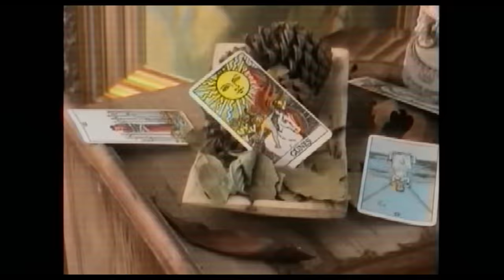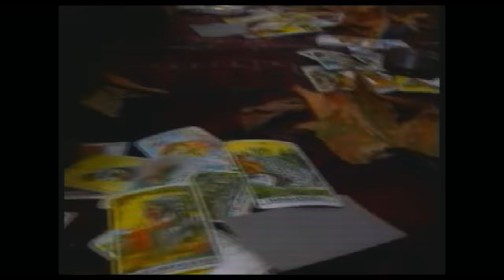Simge Pınar - Kendim Olmalıyım (Official Video)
Prodüktör: Efe Demiral
Yönetmen: Ece Naz Kızıltan
Görüntü Yönetmeni: Utku Öztürk

Simge Pınar - Kendim Olmalıyım (Şarkı Sözleri)

Kendim olmalıyım, kendim olmalıyım
Kendim dediğim neyse onu bulmalıyım
Sonra bi' güzel oynamalıyım

Bakardım penceremden dünyaya, insanlara
Nefret dolardım, öfke dolardım
Bu hayattan alacağım var
Bu ülkeden, bu insanlardan
Alacağım var

Benim de günüm gelecek elbet
Geldiğinde gör bakalım

Berbat bi seyirciyim ve kötüsü koltuğa yapıştım
Yakıştırdığınız saçma rollere çalıştım
Kıpırdayamadım oysa oynamalıyım
Sahnede ben olmalıyım
Şimdi kendim olacağım

Geldiğinde gör bakalım

(Kendim olmalıyım)
Olmamı istediğin her şey beni öldürüyor
(Kendim olmalıyım)

Handy-Cam Operatörü: Tuğkun Zeroğlu
Yapımcı: Ece Naz Kızıltan, Lalin Taşa
Syling: Dilara Kırşanlı
Styling Asistanı: Bensu Ballı
Kostüm: Sudi Etuz
Koreografi: Melek Nur Tetik
Sanat Yönetmeni: Melis Çörtlen
Işık Şefi: Burak Yıldırım
Prodüksiyon Ekibi: Ali Burkay Kitaplıoğlu, Melis Aydoğan, Çağan Gümrükçü
Kamera Asistanı: Burak Benli
Reji: Şeyma Nur Menevşe, Berkant Ege Erdem
Saç-Makyaj: Cihan Küçük, Zeynep Küçük
Colorist: Asım Ertürk
Edit: Ece Naz Kızıltan
Cast Direktörü: Cansın Cengizalp

Mekan: @cati.moderntimes
Seçkin Tonbak
Pınar Kalemci Tonbak

Çocuk Oyuncu: Züleyha Musayeva

Teşekkürler,
Emre & Gözde
Atıl Ün
Alican Hüdaverdi
Naz Timur
Onur Kartal
KiralıkKameracim
JUNIORS by @ptotfilm @ptotjuniors

Prodüktör: Efe Demiral
Elektrik Gitar, Synthesizer, Davul Programlama: Efe Demiral
Bas Gitar: Tibet Akarca
Davul: Mertcan Bilgin
Vokal Prodüksiyon: Zeynep Oktar
Mix: Metin Kahyaoğlu
Mastering: Güven Ersoysal (Babajim İstanbul)
Vokal - Davul Kaydı: Mahmut Albulak (Blue Kite Audio)
Plak Şirketi: Universal Music Türkiye
Kapak Fotoğrafı: Burak Şimşek
Fotoğraf Edit: Cem Eryılmaz
Tasarım Danışmanı: Bülent Şengün

Teşekkürler,
Mümkün İşler (Can Şener, İpek Naz Albaş)
Bülent Şengün
Berfu Kızıltan
Doğa Keskintepe
Universal Music Türkiye Ekibi